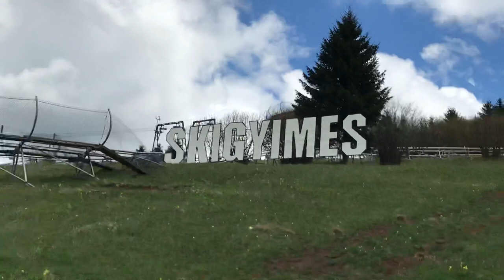Pista de bob SkiGyimes / Harghita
Situată într-o vale din Munții Ciucului, această stațiune de schi simplă de lângă râul Agăș se află la 2 km de gara Păltiniș-Ciuc și la 32 km de Castelul Mikó din secolul al XVII-lea.